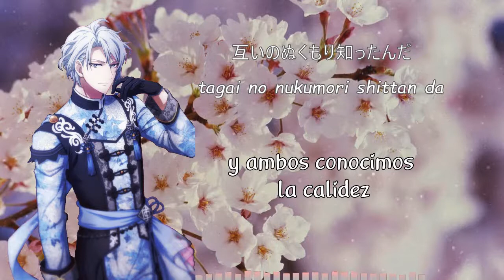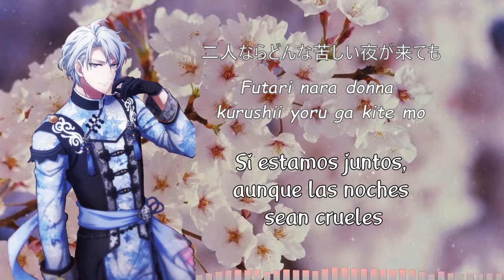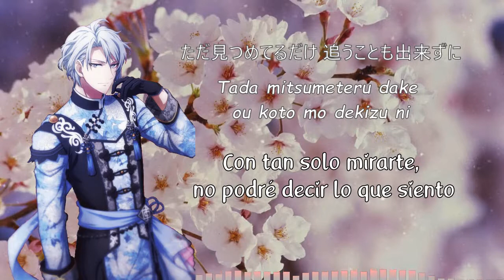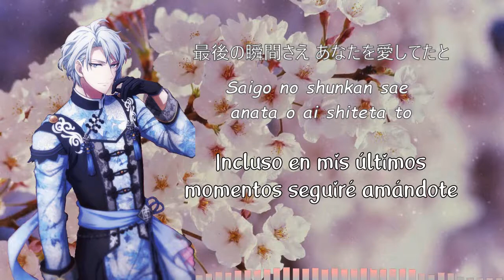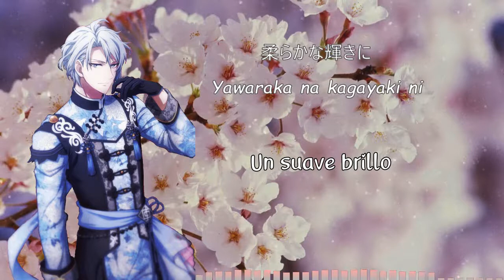[Yaotome Gaku] Shiawase de ite sub español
*Artista: Yaotome Gaku (Wataru Hatano)
*Anime/juego: IDOLiSH7
*Kanji y romanji: IDOLiSH7 wiki
*Traducción: Tsukino Fantasy 2.0